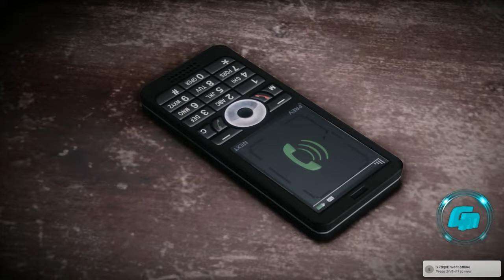Medal of Honor: Warfighter - Mis propositos con el PARTNER $$ - Parte 10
Te gustaria ser parte del clan CM y formar parte de los la armada de los BROS para poder aplicar y ser parte de

CM-GAMING MINECRAFT SERVER 24/7 NO PREMIUM NO HAMACHI :
Server info: